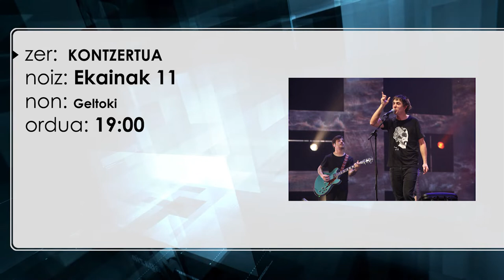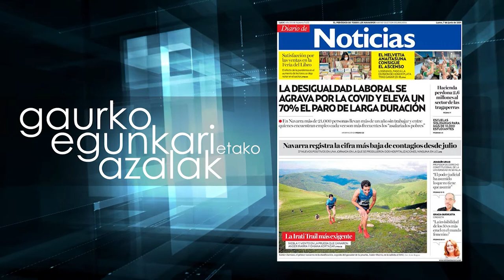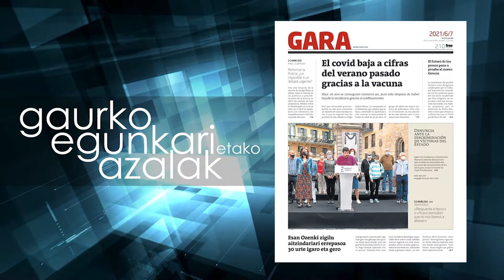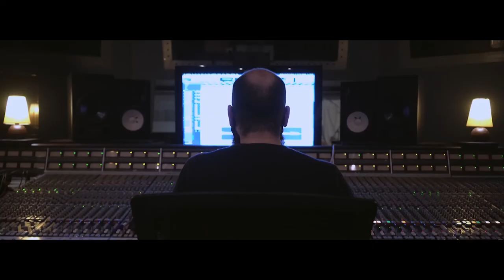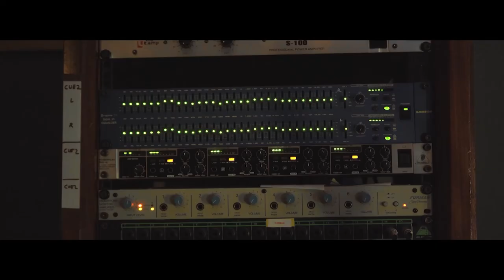Udaurriaroa 2021 06 07 Pello Fernandez